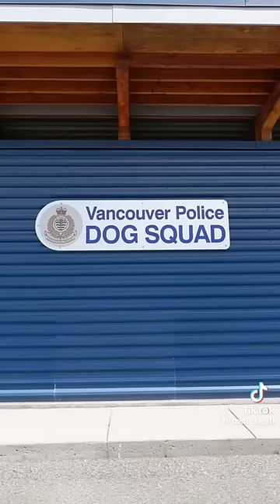Amazing Story: K9 Saves Handlers Life! Part 1